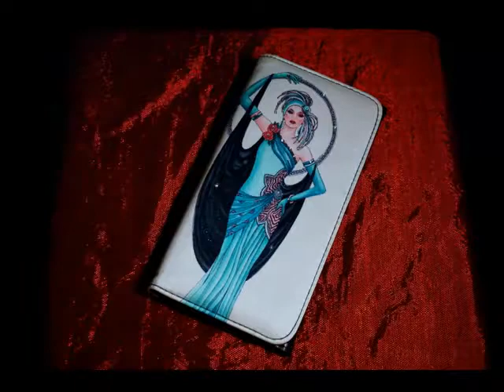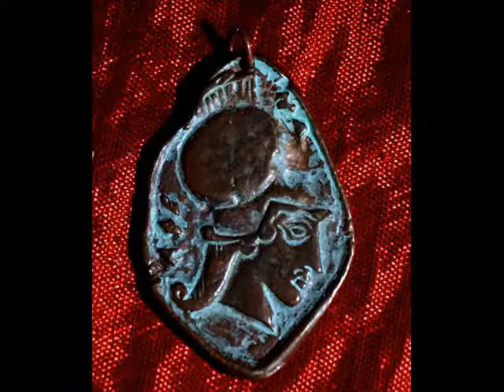Black Monk Studio Collection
Black Monk Studio Collectables
Photography and Montage by Mike Richards.